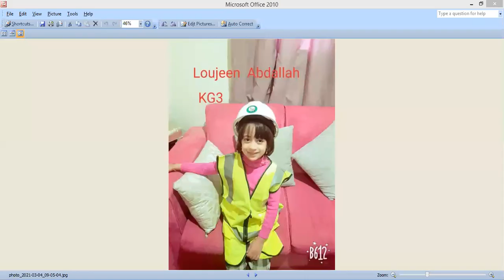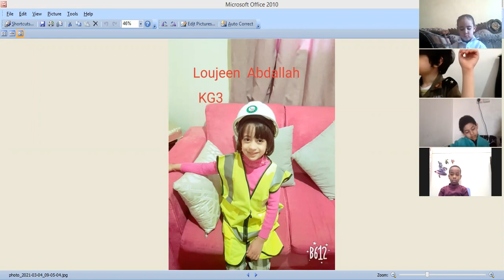Reema_International_School Community helpers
👩‍🏫To become a better you, remember to be grateful to people who have contributed to making you who you are today.”
🧑🏼‍🔬“When I was a boy and I would see scary things in the news, my mother would say to me, "Look for the helpers. “Don't forget to pause and nourish yourself a bit along the way.
👩🏻‍🎨👩🏼‍🚒Community helpers 👨🏻‍🔬👨🏽‍🔧
KG3A
T.Hagar